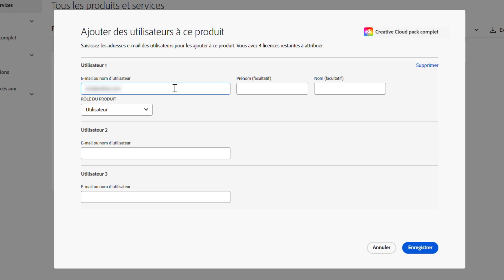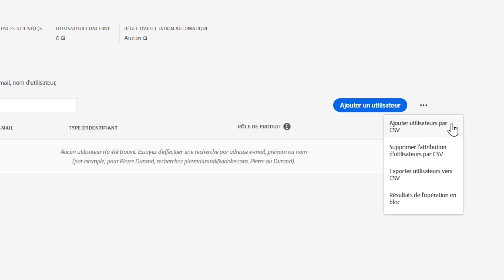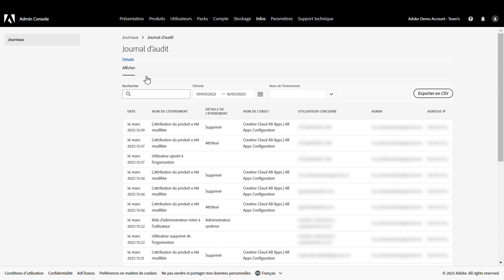Admin Console Adobe – Onglet Produits – Gestion des utilisateurs un par un, et en masse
Apprenez à gérer vos utilisateurs depuis l’Admin Console Adobe : comment ajouter, modifier, supprimer, exporter, et importer des utilisateurs et des groupes d’utilisateurs un par un, ou en masse par opération CSV. Si vous avez trouvé cette vidéo utile, n’hésitez pas à aimer cette vidéo.

0:00 Onglet Produits
0:33 Assigner une licence à un utilisateur
1:07 Ajouter et supprimer des utilisateurs
1:33 Retirer une licence d'un compte utilisateur
1:44 Opérations par fichier CSV
2:23 Onglet Infos